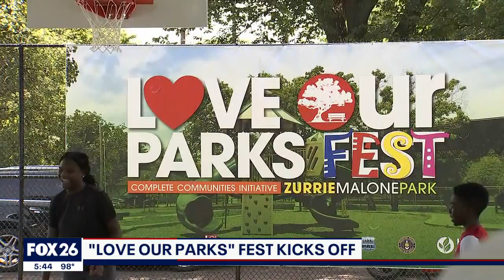Houston Mayor Sylvester Turner holds an inaugural 'Love Our Parks' fest in Third Ward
The event was held at Zurrie Malone park in Third Ward. It's the first park to get improvements under the mayor's 'Complete Communities initiative.